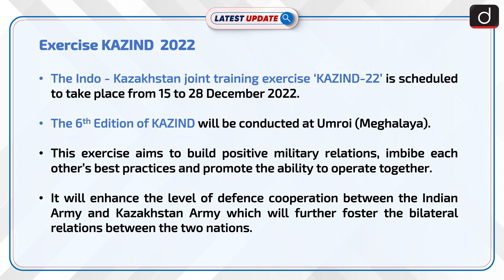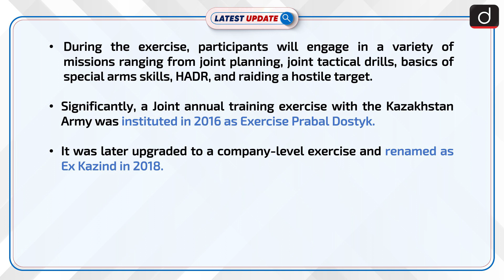Exercise KAZIND 2022: Latest update | Drishti IAS English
The Indo - Kazakhstan joint training exercise ‘KAZIND-22’ is scheduled to take place from 15 to 28 December 2022. The 6th Edition of KAZIND will be conducted at Umroi (Meghalaya).